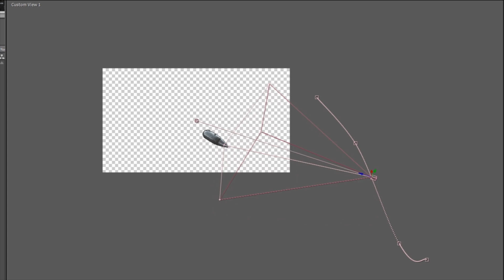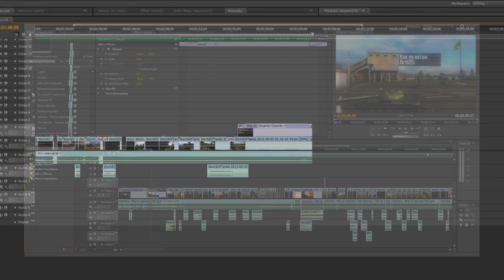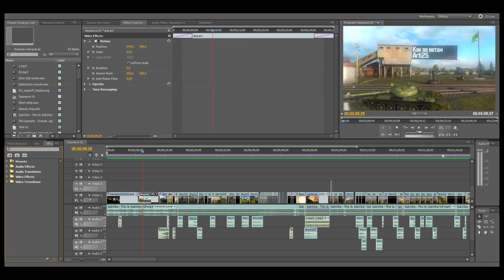Создание Как по нотам. Arti25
Небольшой обзор о том как создавался мувик для конкурса
Готовый ролик:
Sound:
Mark Petrie - Prophecy Fulfilled (New Track - Epic Action Drama)